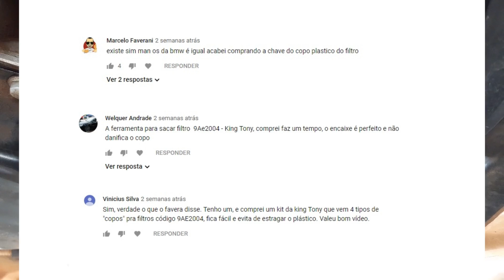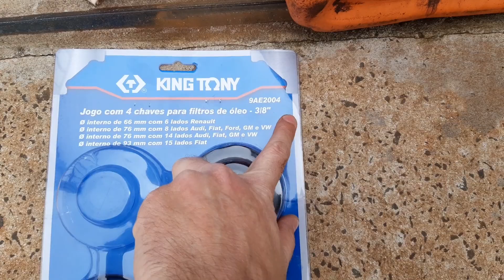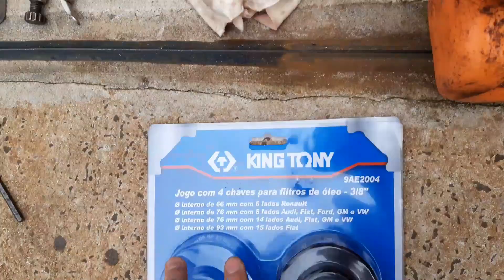Sacador de FILTROS de ÓLEO - Jetta 2.5 e outros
Nesse vídeo mostro uma ferramenta KING TONY 9AE2004 muito prática para soltar filtros de óleo